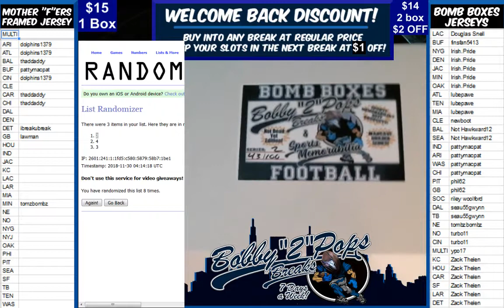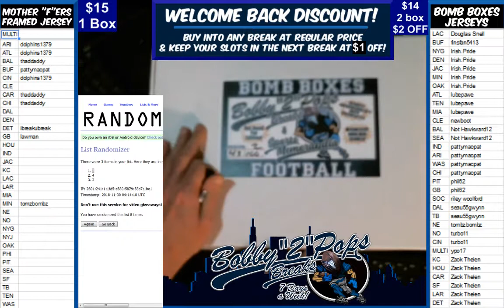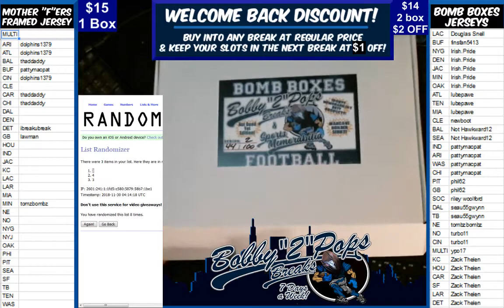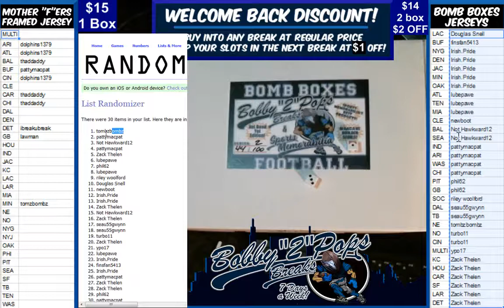11 29 18 Bomb Boxes Jersey 2 Box Break AJ green and G Blanda